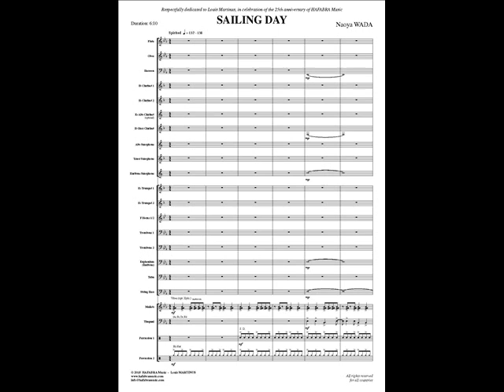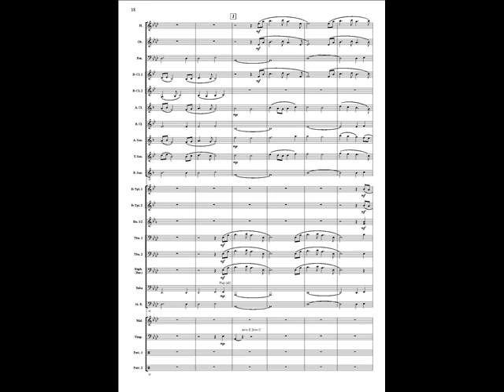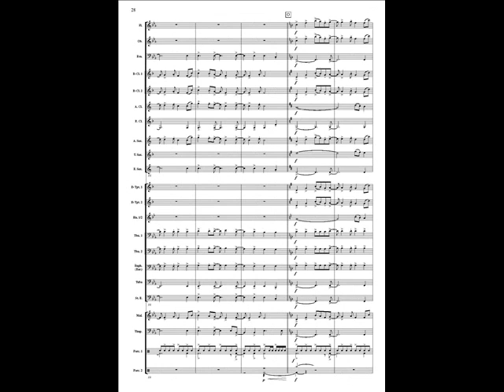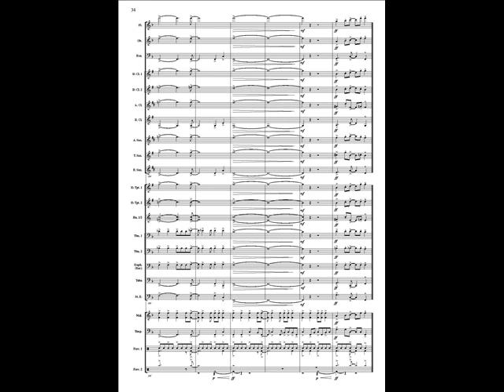Sailing day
Sailing day for wind band by Naoya WADA.